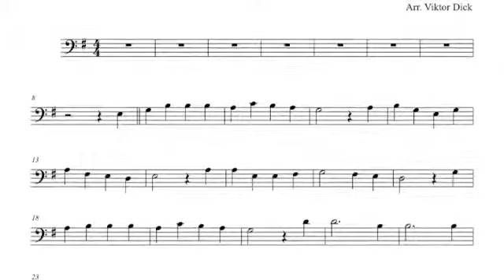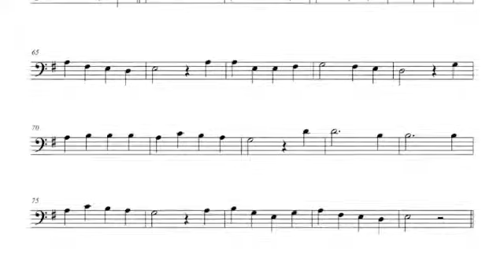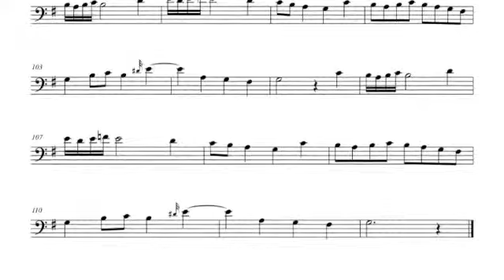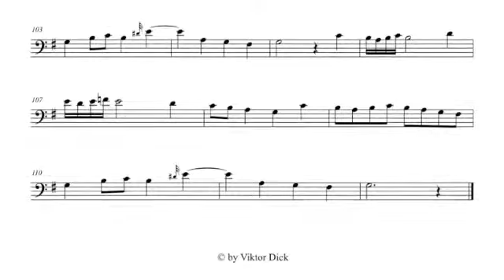O Come, O Come Emmanuel, Cello PlayAlong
Description:
Cello PlayAlong,
O Come, O Come Emmanuel,
Words: Latin Hymn,
Translated: J. M. Neale & H. S. Coffin,
Tune: VENI EMMANUEL, Thomas Helmore,
Christmas Music,

Text:
1. O come, O come, Emmanuel

Refrain
Rejoice! Rejoice! Emmanuel Shall
Come to thee, O Israel!

2. O come, thou Dayspring, come and cheer

3. O come, thou key of David, come
And open wide our heav'nly home

4. O come, Adonai, Lord of might
Who to thy tribes, on Sinai's height
In ancient times didst give the law